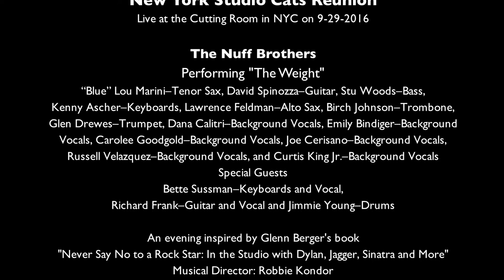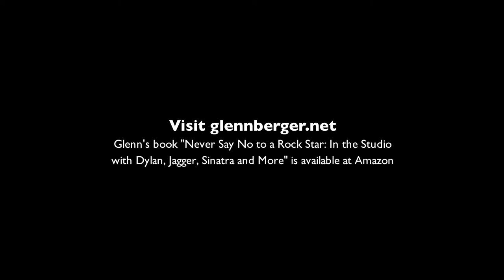NY Studio Cats Reunion - Nuff Brothers - "The Weight" - Cutting Room 9-29-2016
The Nuff Brothers
Performing "The Weight"
Russell Velazquez–Background Vocals, and Curtis King Jr.–Background Vocals
Special Guests
Bette Sussman–Keyboards and Vocal,
Richard Frank–Guitar and Vocal and Jimmie Young–Drums